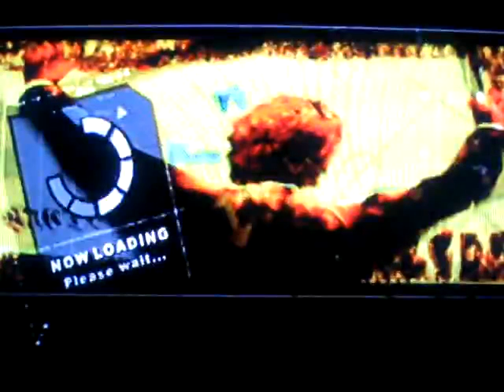サカつく 21年目Jリーグ 2nd 第2節 大分トリニータ戦